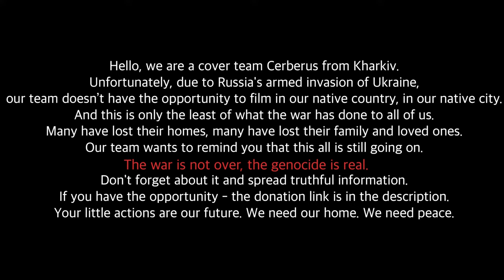[K POP TRAINING | VLOG] ATEEZ - Eternal Sunshine by Cerberus DC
Short story on how it goes: our training routine and work that we have while preparing 1 dance cover.

For now, it is short enough just to smile, remember and have fun together with Cerberus DC.

Please do remember that the war is still ongoing and it is important to speak about it, to share, and to help Ukraine to fight for freedom.

Filmed by: Dariya
Edited by:  Margaret Owl

Dancers:
Hongjoon - Lee Hong (IG @shatskaya.s)
Seonghwa - Donghae (IG @dong_frst_dwn)
Yunho - Polina (IG @poliina.t)
Yeosang - Vivian (IG @poysnizachem)
San - Jay (IG @def.jars)
Mingi - El (IG @elis_light)
Wooyoung - Jiyong (IG @lk.g_kk)
Jonho - Taeyong (IG @_.taeyong._)